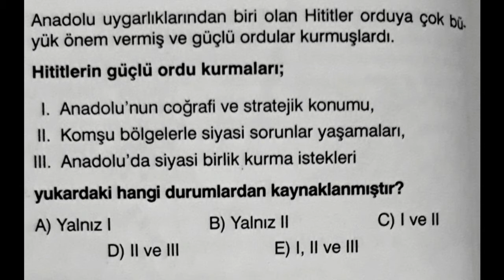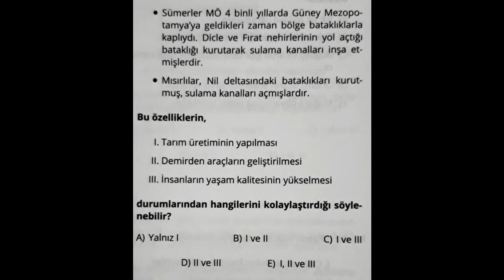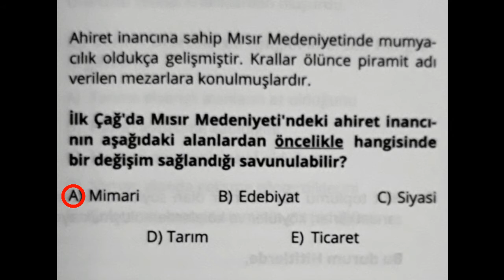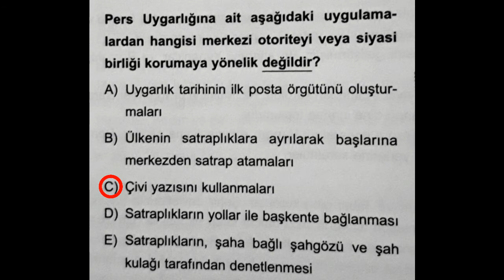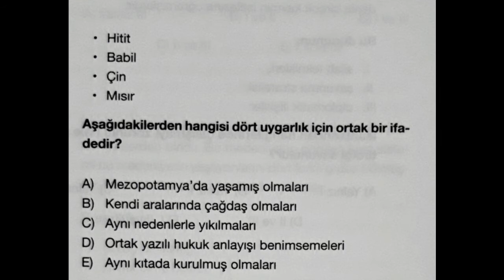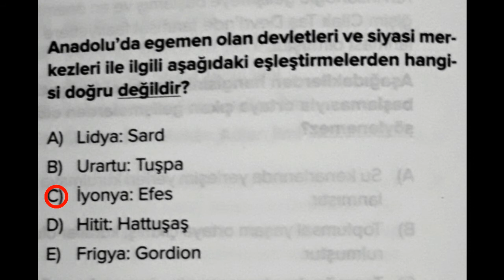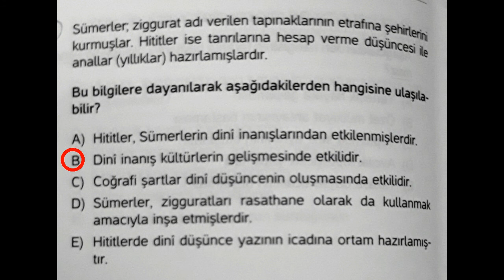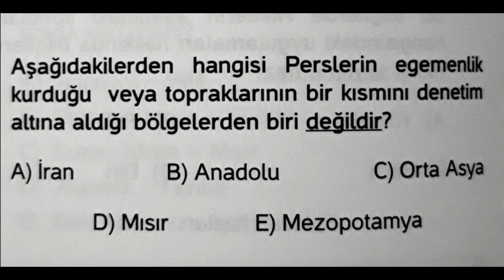SORU ÇÖZÜM (İlk Çağ Uygarlıkları)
SİZE REHBERLİK YAPAN BU SORULAR SAYESİNDE, ÇÖZECEĞİNİZ SORULARDA EN ÇOK KARŞILAŞACAĞINIZ SORU KALIPLARI SİZLERLE